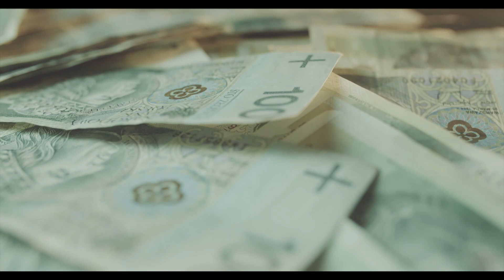75 milionów złotych na pożyczki dla dolnośląskich przedsiębiorców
Samorząd województwa dolnośląskiego wychodzi naprzeciw przedsiębiorcom, którzy wciąż borykają się ze skutkami pandemii i obecnego kryzysu gospodarczego. Mikro, mali i średni przedsiębiorcy mogą składać wnioski o pożyczki na preferencyjnych warunkach nawet do 3 milionów złotych.